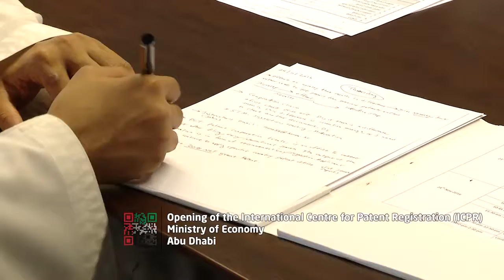ملخص فعاليات أسبوع الإمارات للابتكار بإمارة أبوظبي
ملخص فعاليات أسبوع الإمارات للابتكار في إمارة أبوظبي
A brief coverage of UAE Innovation Week in Abu Dhabi ⁦‪UAE_innovates‬⁩